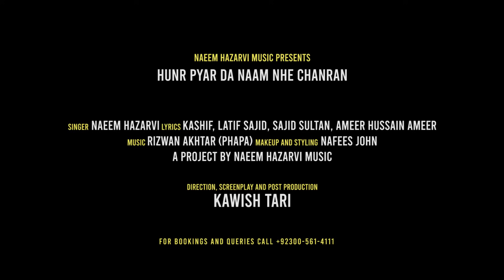Hunr Pyar Da Nam | Official Music Video | Naeem Hazarvi Official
Hunr Pyar Da Nam | Naeem Hazarvi | Official Music Video | Naeem Hazarvi Official

Record Label:   Naeem Hazarvi Official

🔥Track: Hunr Pyar Da Naam
🔥Artist: Naeem Hazarvi
🔥A Fim By : Kawish Tari
🔥Lyrics: Naeem Hazarvi
🔥Label: Naeem Hazarvi Official

Lyrics
دل اپنڑے نال اے میںٹنگ ہوئ ہنڑ پیار دا نام نی چانڑاں
جس جا تے کوئ بے درد ہوۓ اُس جا تے میں نہیں جانڑا
ہویا عادی میں تنہائیاں دا نہیں وسدے نگر وچ رہنڑاں
اے مسئلہ کاشف حل ہویا نہیں کسے دے راہ وچ باہنڑاں

 کاں اُڈدا بول پیئا
کوئ مینوں آنڑ دسے ۔۔کئیوں وسدا ڈھول پئیا

میں تے وقت زوال دا کہ آیا ہر لگدے سانجھ مُکائ اے
جنہاں قسماں چائیاں تُوڑ دئیاں اُنہاں پل وِچ چُوک چھڑائ اے
میڈے گھر وچ کر کے ویرانی اُنہاں غیر دی سیج سجائ اے
بھلا تھیوے ساجد درداں دا جنہاں آخر تُوڑ نبھا ئ اے

سُنڑ بے پرواہ ماہیا
اساں کیہڑا جرم کیتا ۔۔۔جدی دتی آ سزا ماہیا

تُوں چانڑ ہائیں میڈی اکھئیاں دا تیرے باہجھ انھارے تھی گۓ
میڈی پھس گئ کشتی بھنوراں وِچ بہوں دور کنارے تھی گۓ
مینوں ہر کوئ پیار کریندا ہائ اج دُشمن سارے تھی گۓ
انج لگداۓ ساجد لیکھاں دے کمزور ستارے تھی گے
کوئ چٹے روپۓ ماہیا
دنیا مطلب دی ۔۔۔۔انصاف نہ رہے ماہیا

دئیں ڈھلنڑ توں پہلے کئی واری ہاں ڈُبدا تردا رہندا اے
بے ساختہ یار زُباں اُتے ناں تئیں منٹھار دا آنداۓ
پتہ نہیں کیوں تیڈا ناں سُنڑ کے دل کونجھ وانگوں کُرلاندا اے
نہیں ساجد پتھر وی سہہ سکدے جیہڑے صدمے دل پیا ساہندا اے
لمے شام دے ساۓ ہوندۓ
دُکھ بہوں لگداۓ اے ۔۔جداں اپنڑے پراۓ ہوندے

انہاں اکھیاں دی اللہ خیر کری بہوں قہر قہاری کھلیاں
کئیاں دے ہوش اُڈا چھوڑن کئیاں نوں ٹھاری کھلیاں
پُورا مقصد کر کے آپ اپڑاں نشہ آپ اُتاری کَھلیاں
اُڈوں تک ساجد سُلطان وانگوں بندے کتنے ماری کھلیاں

کوئ جوڑے پکھئیاں دے
پانڑی وی نہیں منگدے ۔۔جیہڑے لُٹے ہوۓ اکھئیاں دے

تُوں اپنڑے آپ اچ راہ ماہی ایڈی تلخی مینوں وِکھا نہیں
تیڈے اندروں باہروں واقف ہاں سانوں سُکئیاں تڑئیاں لا نہیں
مینوں بولنڑ تے مجبور نہ کر میڈے صبراں کُوں آزما نہیں
گل اتنے تائیں تُو راہونڑ دے اگے ہور امیر ودھا نہیں

تھالی وچ دہی ماہیا
ویلے لنگھ جاندے ۔۔۔گلاں بھلدئیاں نہیں ماہیا
🌐 𝗖𝗼𝗻𝗻𝗲𝗰𝘁 𝘄𝗶𝘁𝗵 Naeem Hazarvi

(All Right’s Are Strictly Reserved With NaeemHazarviofficial®)